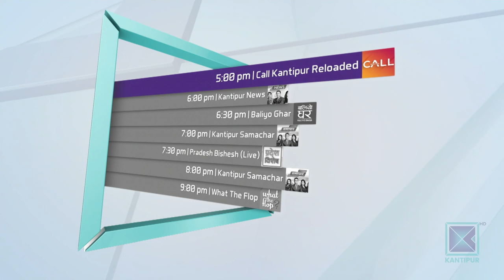Video Call With Mayor Mohan Bdr. Basnet | Good Morning Nepal - 05 April 2020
In today's episode of Good Morning Nepal, our presenters are having a video call with Mayor Mohan Bdr. Basnet.